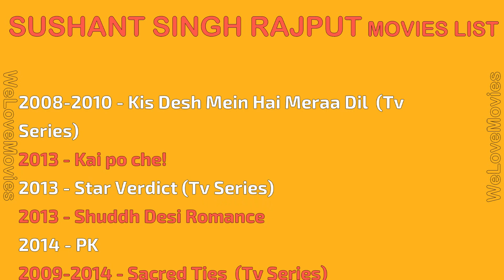SUSHANT SINGH RAJPUT MOVIES LIST